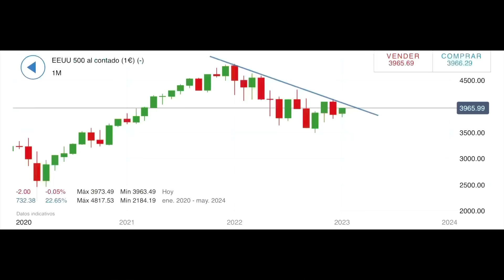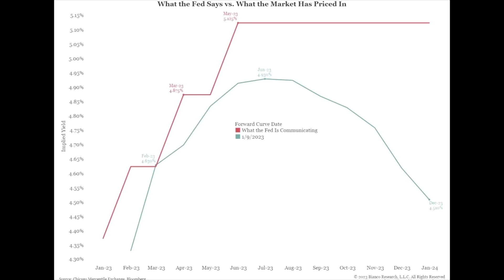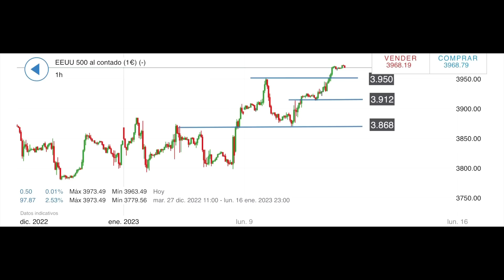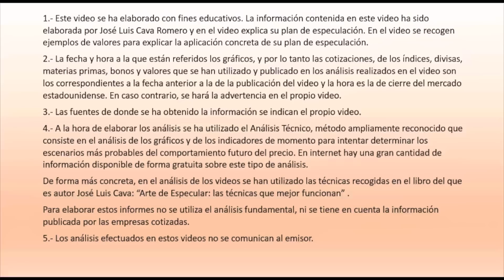Ya se ha descontado una débil inflación. 12/1/23 9h 50m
Los CFD son instrumentos complejos y están asociados a un riesgo elevado de perder dinero rápidamente debido al apalancamiento. El 79% de las cuentas de inversores minoristas pierden dinero en la comercialización con CFD con este proveedor*. Debe considerar si comprende el funcionamiento de los CFD y si puede permitirse asumir un riesgo elevado de perder su dinero. IG no acepta responsabilidad alguna por ningún uso que se pueda hacer de estos comentarios ni de las consecuencias de dicho uso. No se garantiza la exactitud o la completitud de la información. Por consiguiente, cualquier persona que actúe guiada por los videos lo hace enteramente bajo su propio riesgo.